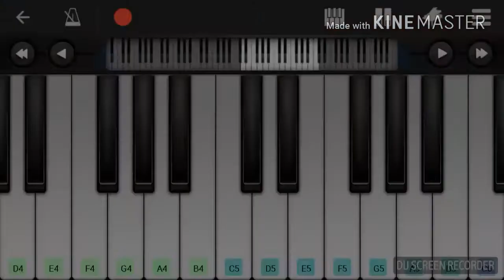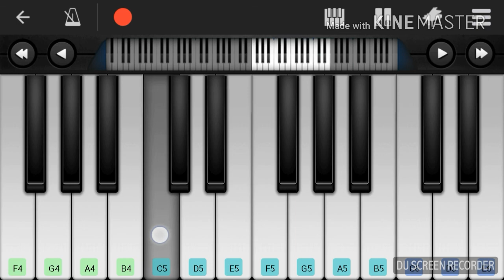Shivam | Bahubali 2 | Easy Mobile Perfect Piano Tutorial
Hello Friends,
This song is originally form a Bollywood movie.I hope you guys love the mobile piano tutorial .

10 ) Channa Mereya ( Ae Dil Hai Mushkil )

Thankyou.